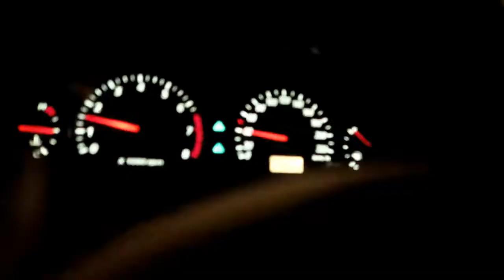Masayang Birthday Party+Kumain ng Purple Rice/Gen Oz Vlogs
HOPE YOU ENJOY MY VLOG GUYS!XOXO